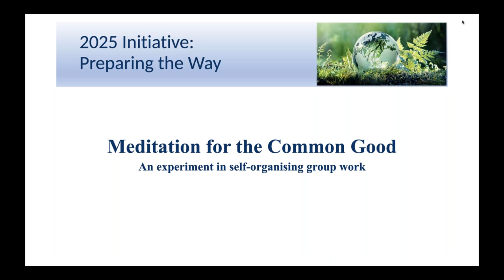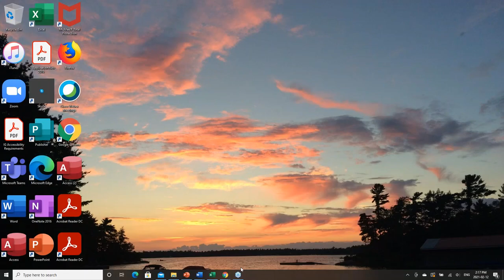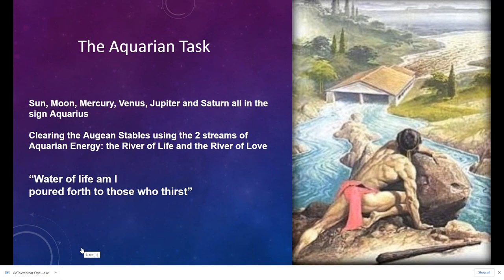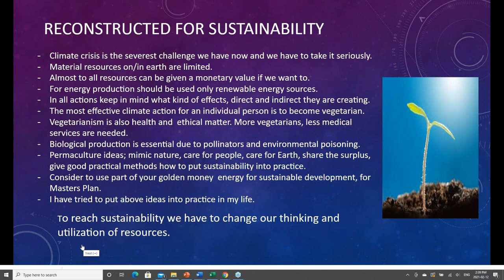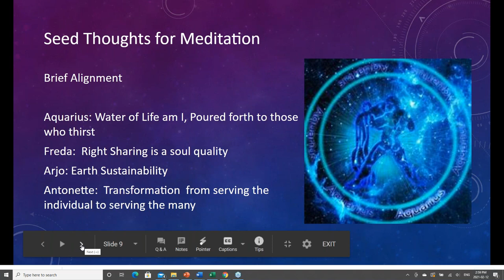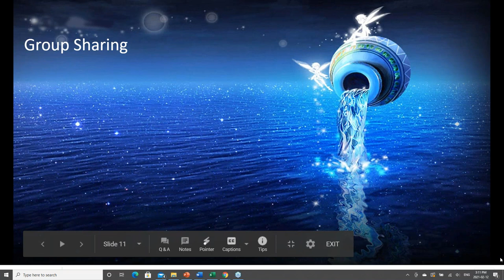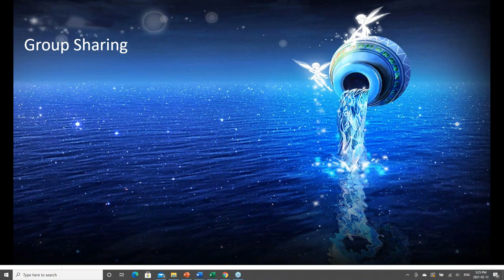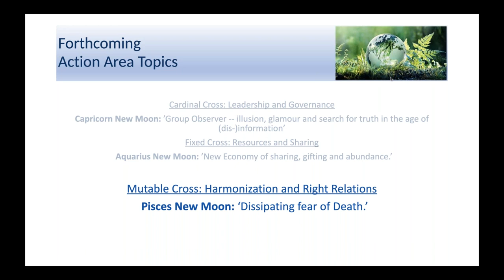2021 Aquarius New Moon Meditation for the Common Good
Aquarius New Moon Meditation
"New Economy of sharing, gifting and abundance"